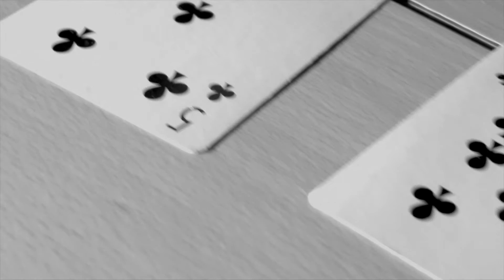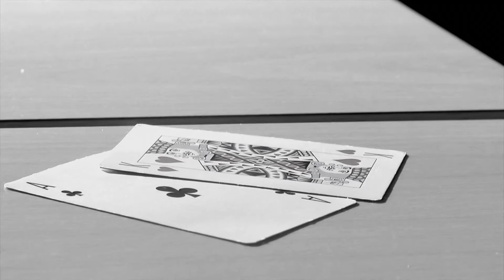poker kortfilm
Pilotprojekt af Victor Hüttmann, Lasse Guldbrandsen, Håkon Jensen og Nicolaj P. H. Hansen, 1.gme/3